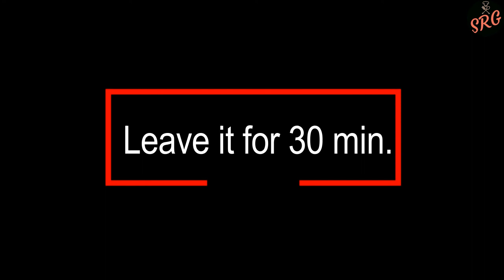Namkeen Gosht Recipe-Kandhari Naan Recipe-Steam Rosh Recipe-نمکین گوشت بنانے کا صحیح اور آسان طریقہ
In this video i will show you how to make Restaurant Style Namkeen Gosht.Namkeen Gosht Recipe-Kandhari Naan Recipe-Steam Rosh Recipe-نمکین گوشت بنانے کا صحیح اور آسان طریقہ A complete step by step recipe of making Namkeen Gosht by Sammya Rasoi Ghar

Ingredients For Namkeen Gosht

Meat  (Beef /Mutton)  750 grm

Ingredients For Kandhari Naan

Atta/  Flour  1-1/2 cup
Salt 1/4 tsp
Yeast 1 tsp level
Dates 4-5  make a paste (cook in 1/2 cup water)

Playlist Link - "Sweets"

Playlist Link - "Baking"

Playlist Link - "Drink/Shake"

Playlist Link - "Meat"

Playlist Link - "Chicken recipes"

Playlist Link - "Parathas/roti/dough/naan"

Playlist Link - "Rice"

Playlist Link - "lentil"